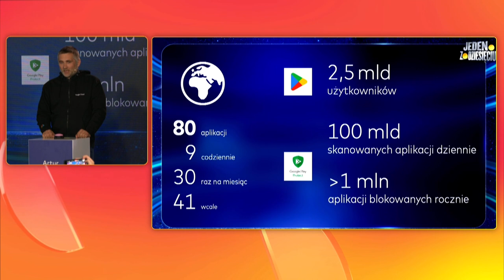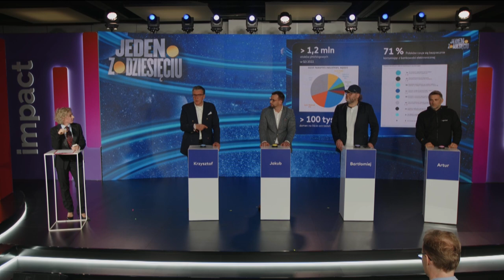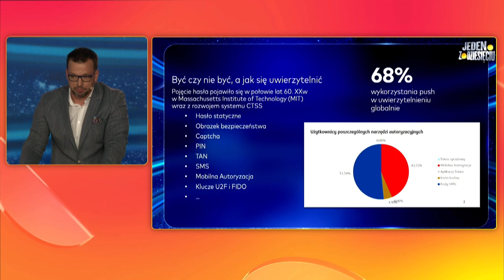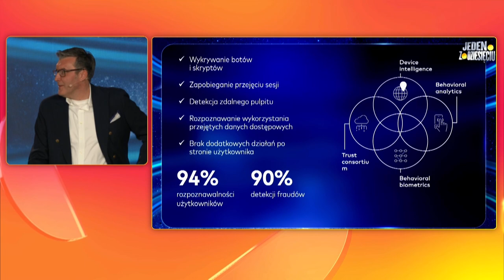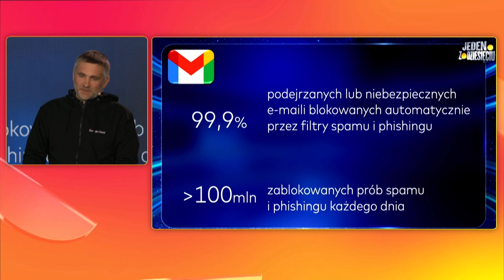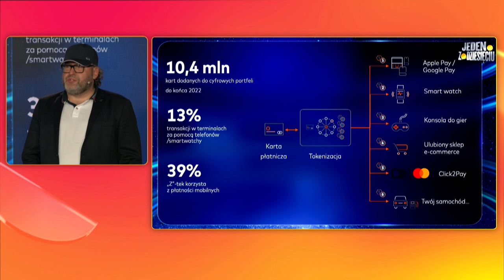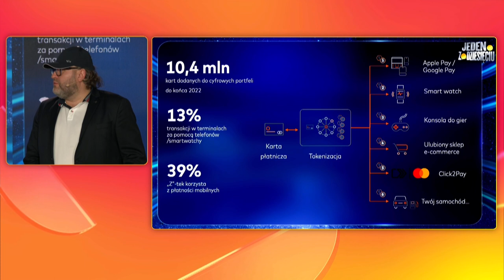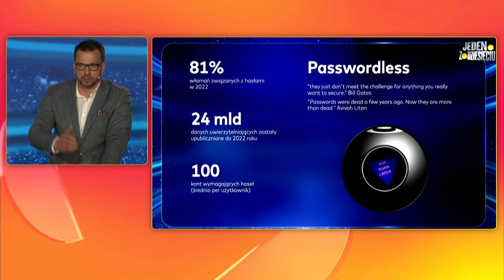Bezpieczeństwo cyfrowego użytkownika_Impact23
Teleturniej :: Bezpieczeństwo cyfrowego użytkownika // Digital User's Safety ::
Krzysztof Słotwiński, BNP Paribas;
Jakub Teska, PKO Bank Polski;
Bartłomiej Nocoń, Związek Banków Polskich;
Artur Kuliński, Google;
Małgorzata Domagała, Mastercard